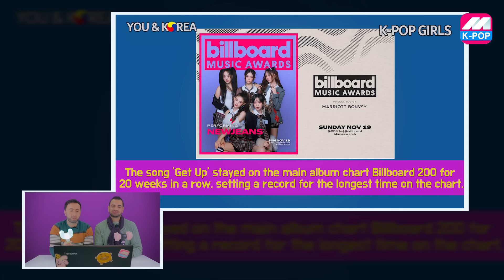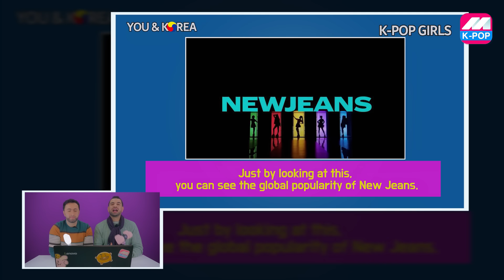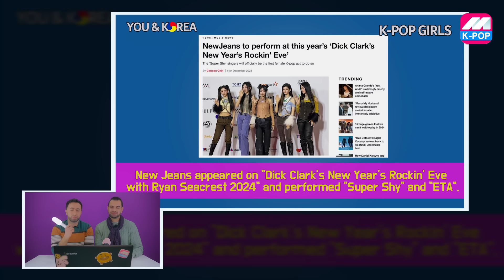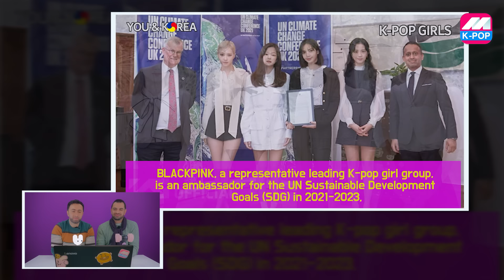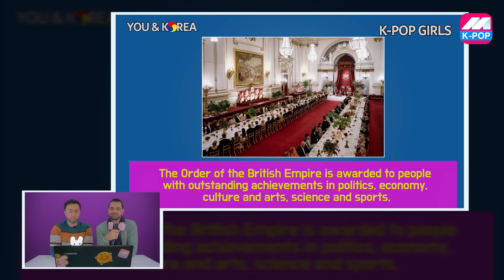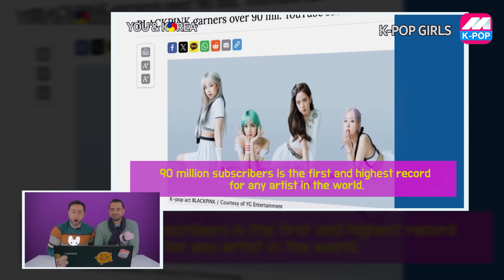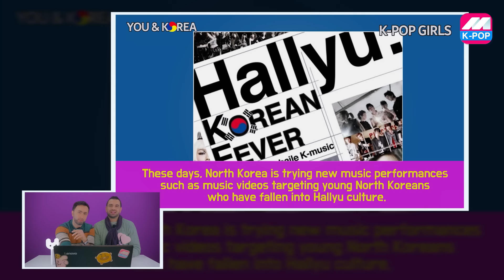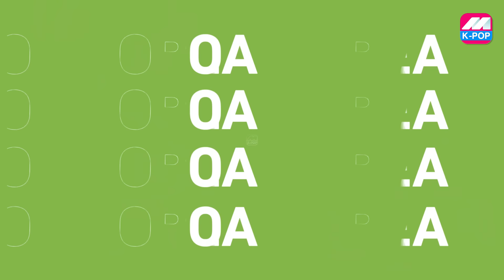بلاك بينك ضد نيوجينز😱افضل فرق الفتيات في كوريا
سيتم اختيار 4 فائزات/فائزين 😍
2 عصى مضيئة لفرقة بلاك بينك🩷
2 عصى مضيئة لفرقة نيوجينز🐰

🩷 شروط المسابقة مجانية وللجميع:
- متابعة حسابي على انستغرام
- نشر الصورة

🩷 ملاحظة: التوصيل مجاني اينما كنتم وبأي دولة عربية او اجنبية
سيتم السحب نهاية الاسبوع القادم
🩷بالتوفيق للجميع🩷